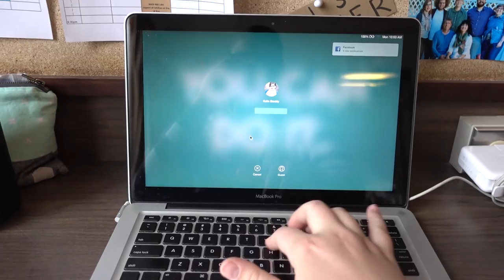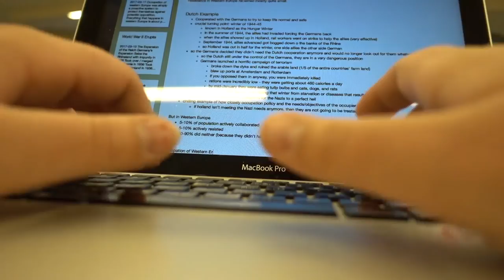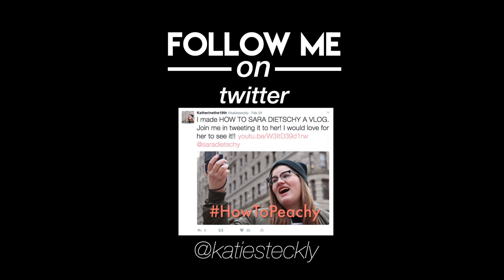The problem with 2012 Macbook Pros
Day in the life of someone with a slow computer.

// Sign up for my monthly newsletter to hear updates about all things K19!

Creator Club: Guide to video making for young women youtubers!

K19 Studio Productions: the filmy things that I've made

EXPLORE: My adventures around the world & at home!

// ABOUT ME

I'm Katie, an 20 year old student and Youtube video creator, living in Canada. My goal is to make videos that make you think, make you laugh, and maybe even learn something new. I'm interested in minimalism, the environment, film making, and travel, and I'd love to share those interests with you.

I make videos about making videos, travel, style and creativity. I'm obsessed with side projects and live by the mantra of "create everyday." Come along for the ride if you want tips of being productive, creative, adventerous, and stylish!

Katherinethe19th: A creative lifestyle channel

// LINKS

// MUSIC

From the Youtube creative commons music archive, or freemusic.org